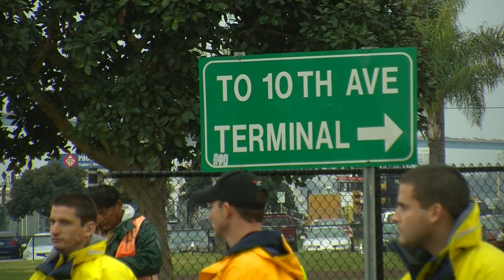Occupy San Diego Joins Effort To Disrupt West Coast Ports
Occupy San Diego joined protests at ports up and down the West Coast today. Does this signal a gain in momentum for the occupy movement?